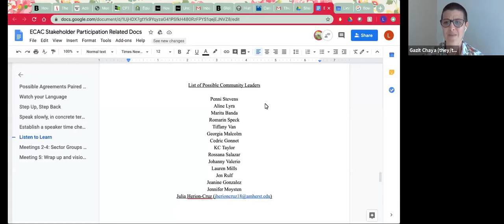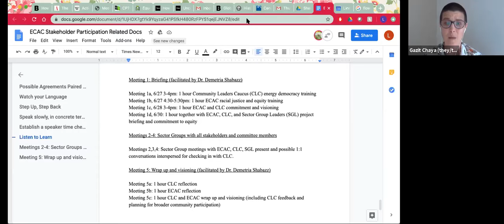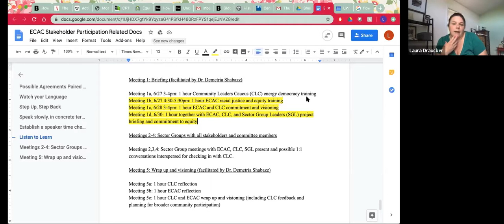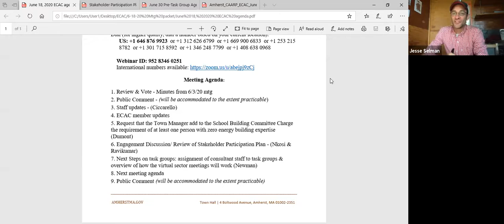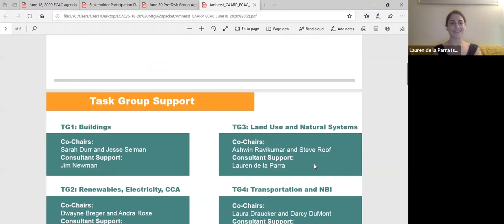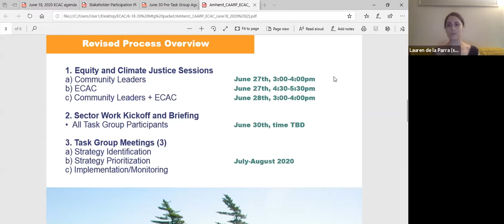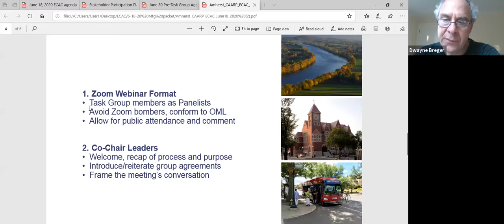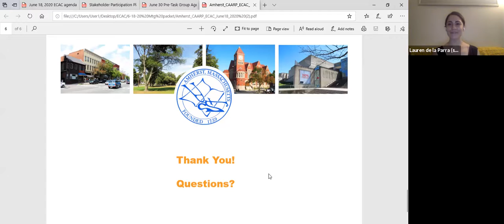Energy and Climtate Action Committee Meeting Jun 18, 2020